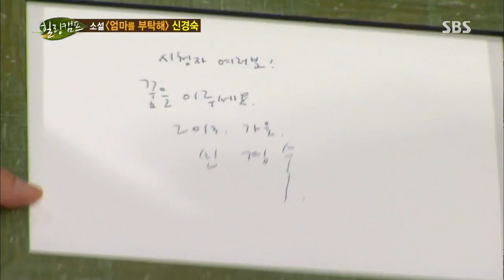힐링캠프 다음 주 예고(김성주 편) @힐링캠프 131111